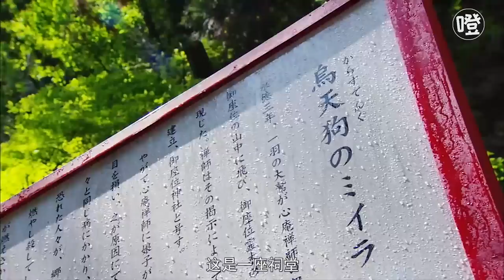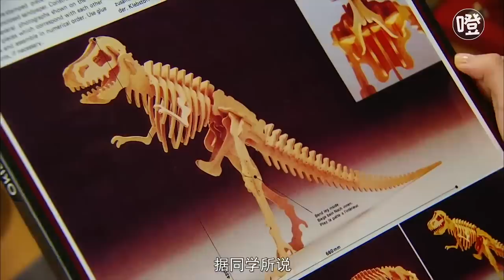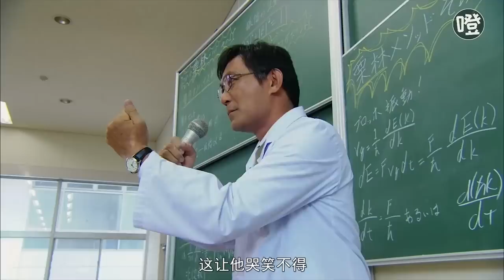东野圭吾系列之《伪装》，一起密室杀人案，引出一桩可怕的婚姻！